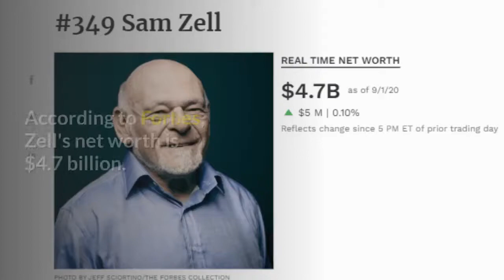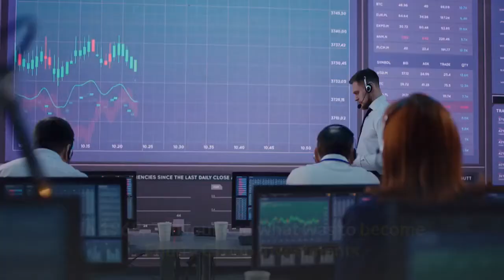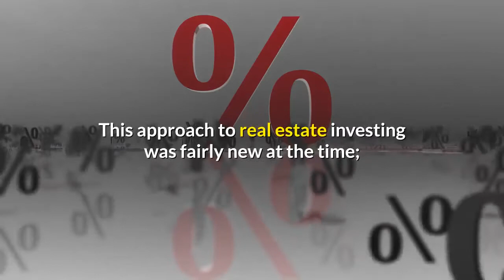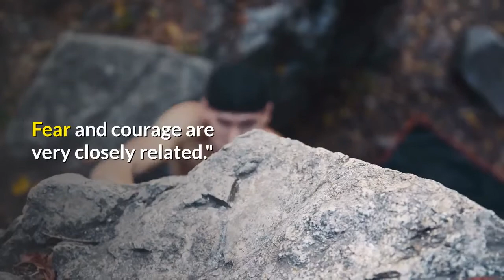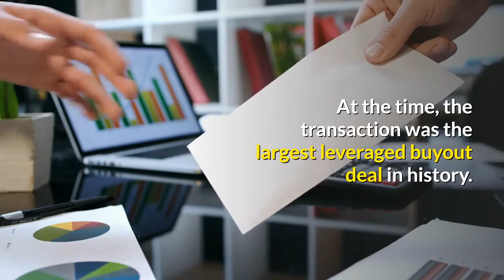How Sam Zell became a billionaire using Real Estate